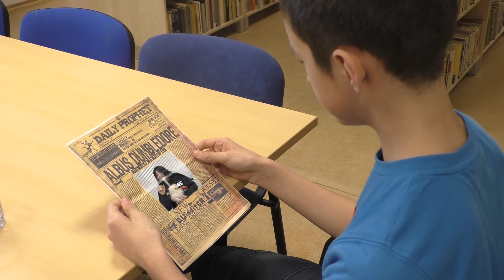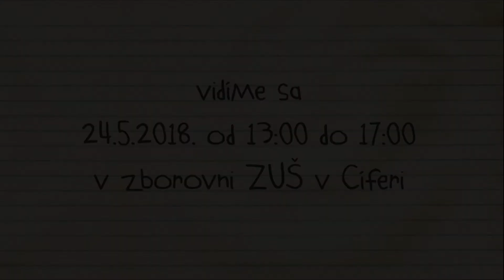Harry Potter / Super Mario ...in real life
Projekt mladších a starších žiakov AVO na tému obľúbeného filmu, či hry a ich aplikácie do reálneho života.